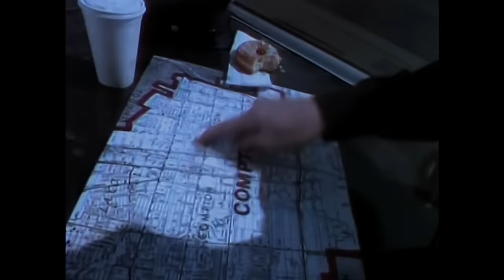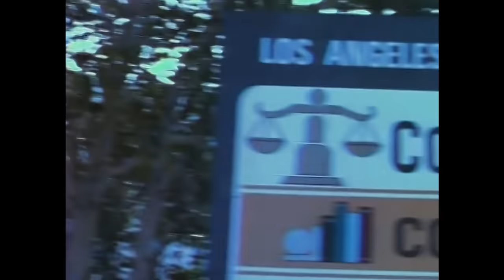N.W.A. - Straight Outta Compton (Official Music Video)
Official Music Video for Straight Outta Compton performed by N.W.A.